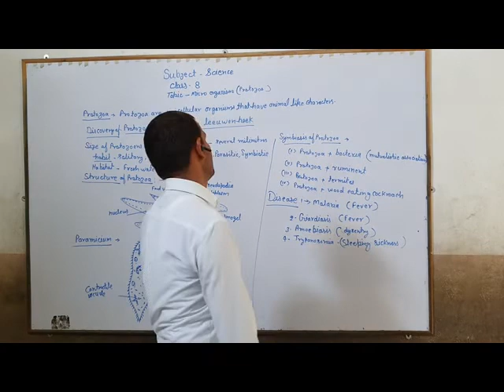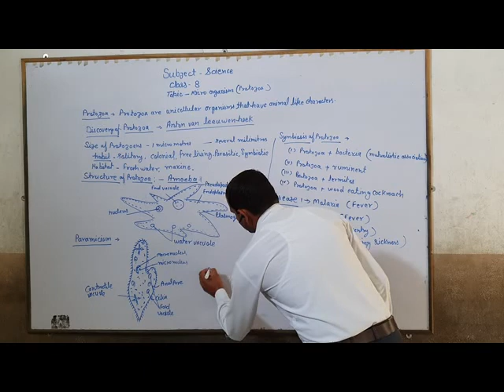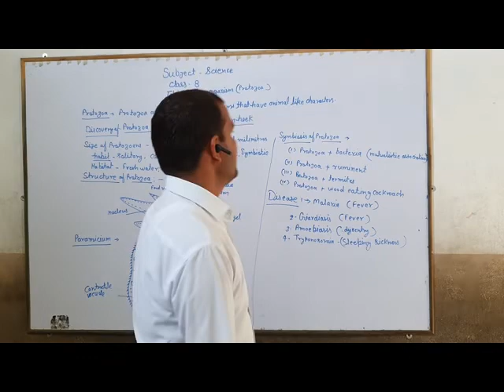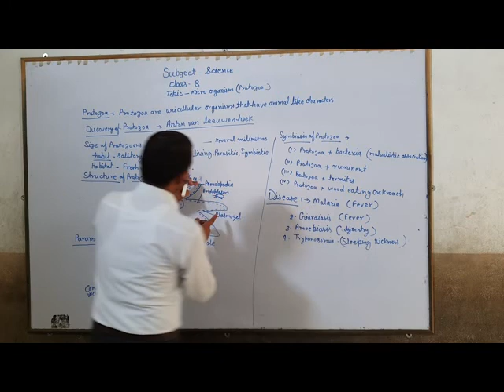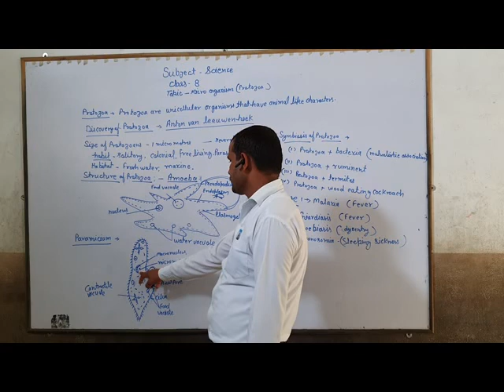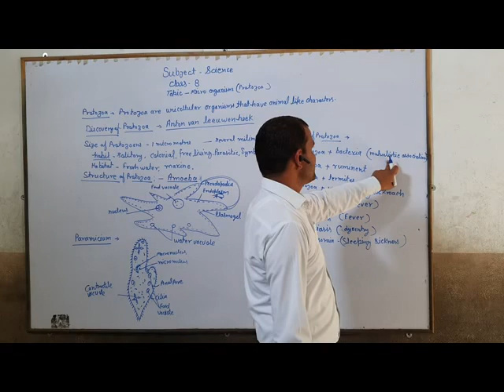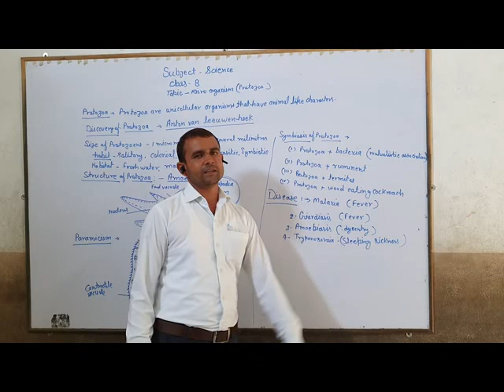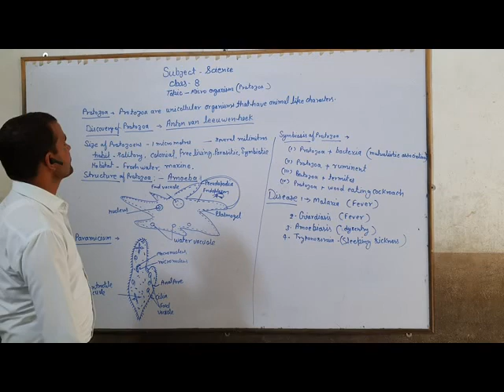micro organism part 3 (protozoa) for class 8th